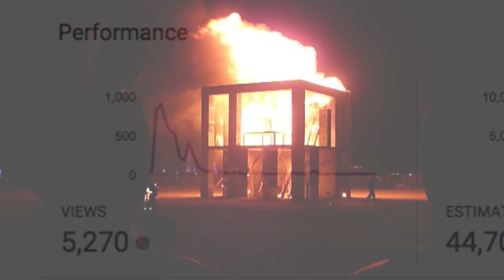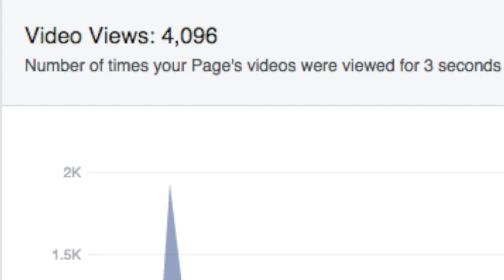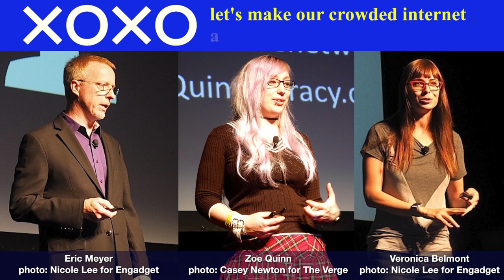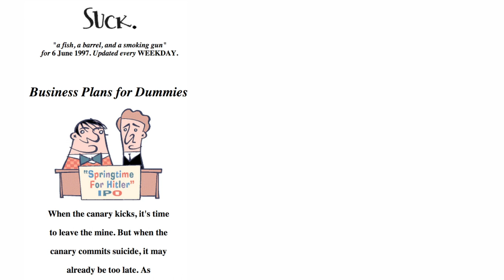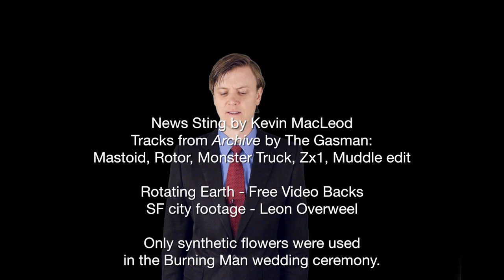the Justin Hall Show: September 2015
The last premarital episode of the Justin Hall Show!

Feast your mind on this moving picture chronicle of September 2015 adventures, including a wedding officiated in a dust storm, taking Mom to Burning Man, visiting XOXO Festival in Portland, being interviewed by a Kiwi and kissed by Suck and debuting the Metaphysical Plot Device within the Pataphysical Slot Machine.  Amidst preparing to get married next month!

This is the first episode of the Justin Hall Show since the mid-August release of overshare: the links.net story with working sound. In this video, and this post, I'll share some statistics and earnings from the film after six weeks live